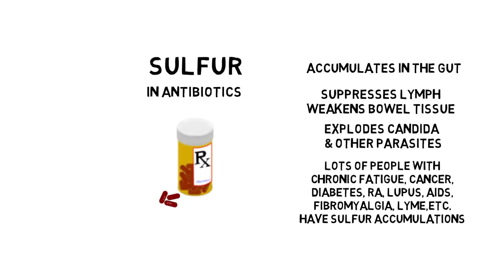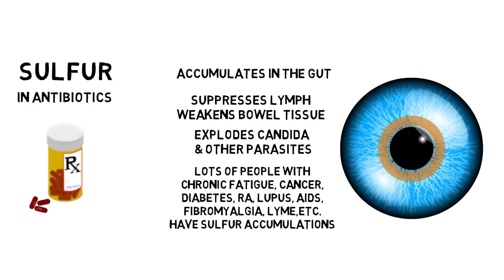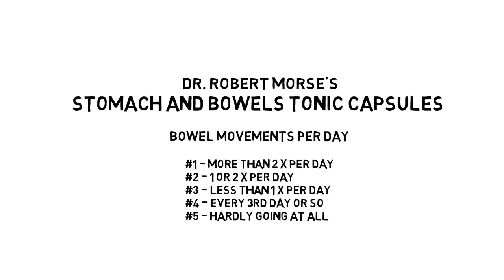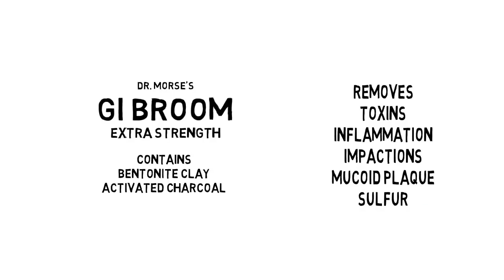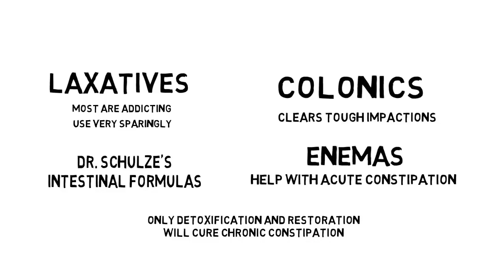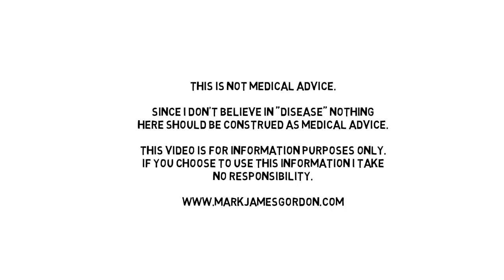BOWEL DETOX & RESTORATION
Here is a short introduction and some more information.
I am a Certified Regenerative Detox Specialist, and Certified Iridologist trained by dr Morse. Also a Certified Nutritional Health Coach, and Certified Essential Oils Specialist.

Robert S. Morse, N.D., D.Sc., I.D., M.H., is a board certified and accredited Naturopathic physician, a biochemist, iridologist, and a master herbalist. Since 1974, he has owned and operated a Natural Health Clinic and God's Herbs Botanical Company located in Port Charlotte, Florida. Dr. Morse was a protégé of the late Dr. Bernard Jensen, the "Father of the Science of Iridology" in the United States, and a great advocate of living foods. Dr. Jensen referred to Dr. Morse as "one of the world's greatest healers."

There is no such thing as so-called diseases. Getting the acids out of your lymph system is the key to health and this is done by eating an alkaline forming diet of raw living food -- mostly fruits and some vegetables. Herbs and fasting can assist in detoxifying the body. Take your health back and learn how to be in control of your own health.

They are all about wellness which overpowers illness every-time, thank God. If you choose to use this information on yourself I take no responsibility for your actions and decisions and the consequences thereof. Take responsibility and educate yourself to the truth.

Toni Weel is not a medical doctor. These videos, suggestions, and references made are based on Dr. Morse's teachings, her personal experience and is for personal study and research purposes only.

Become a free member.

To Donate for a 1 on 1 personal health assessment or to support Toni's work and her Rescue/Sanctuary for Senior and Special Needs Cats

The dr Morse videos are not modified by me, and I am very grateful for the creators of this work. If needed, their information is in the videos.